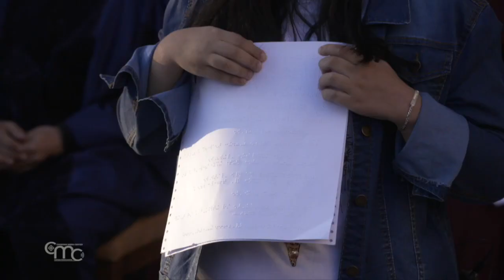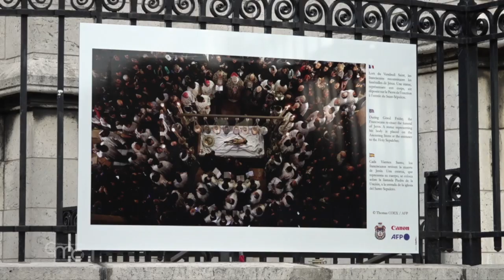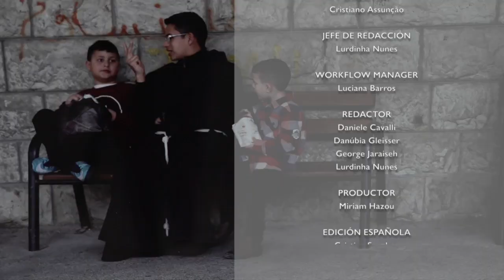Terra Santa News 18/09/2020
Esta semana: en el día dedicado a la Colecta Pro Terra Sancta, Fr. Francesco Patton, custodio de Tierra Santa, presidio en el Santo Sepulcro una celebración por todos los benefactores; la solemnidad de la Exaltación de la Santa Cruz en la capilla del Calvario; la exposición “Los guardianes de la Tumba de Jesús” de Thomas Coex en París. Finalmente, los “jóvenes de la Tierra de Jesús” y la campaña de venta de un rosario especial a favor del pueblo de Beirut.